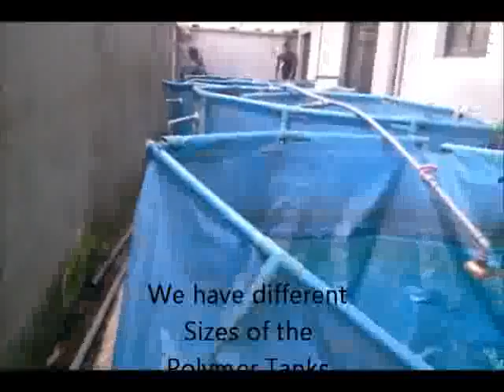MOBILE FISH FARM1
Mobile Fish Tank that can be assembled or dismantle within 30 minutes. Has the capacity to raise between 500 Fishes to 3000 fishes to Adult Size.